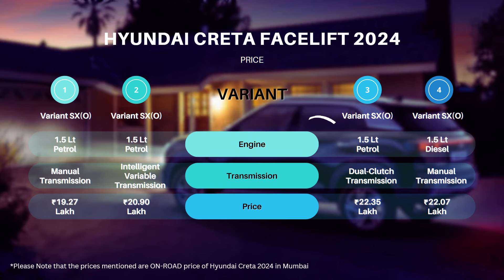Hyundai Creta 2024 Facelift Variants Explained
"🚗 Welcome to Invincible Rathaur - Where the Road Meets Invincibility! 🏎 Join us on an exhilarating journey through the world of cars, automotive adventures, and unstoppable passion. Whether you're a speed enthusiast or simply love the roar of powerful engines, you're in for an invincible ride! 🛣🔥"

Chapters:

00:00 Start
00:20 Most Affordable
00:54 Variant E
01:19 Variant EX
01:40 Variant S
01:50 Variant S(O)
02:20 Variant SX
03:03 Variant SX(O)
04:10 My Suggestion and Conclusion

New Horizon LED Positioning lamp & DRLs and Quad beam LED headlamps impose a complimenting front look of the SUV enticing the thrill-seekers. Packed with advanced hi-tech features, interior of the new Hyundai CRETA emits futuristic and cockpit like feel with seamlessly integrated infotainment screen and digital cluster displaying a wide range of information. The interior offers ample roominess in the cabin for unmatched comfort and convenience.

Invoking exhilarating senses, the new Hyundai CRETA comes with three engine options including the sporty and power packed 1.5l Kappa Turbo GDi Petrol, 1.5l MPi Petrol and 1.5l U2 CRDi Diesel engine options. Spoiling customers with choices, the new Hyundai CRETA will be offered with four transmission options including 6-speed Manual, IVT (Intelligent Variable Transmission), 7-speed DCT (Dual Clutch Transmission) and 6-speed Automatic transmission. The new Hyundai CRETA has been tuned to deliver a powerful drive experience that will captivate the Ultimate aspirations of the new age customers.

The new Hyundai CRETA will take the safety to next level with a host of advanced active and passive safety features. The new Hyundai CRETA will be available across 7 variants and will be offered in 6 mono-tone colour options including Robust Emerald Pearl (New), Fiery Red, Ranger Khaki, Abyss Black, Atlas White, Titan Grey and 1 dual-tone colour option available in Atlas White with Black Roof.

First launched in India in July 2015, Hyundai CRETA has been renowned as the unrivalled segment leader, being the best-selling mid-size SUV for 8 years consistently. CRETA redefined the SUV landscape and disrupted the market with its technological prowess, innovation, safety and exceptional performance; becoming a blockbuster model in the Indian automobile industry. CRETA catered to the diverse needs of the new age customers who had an inclination towards a complete package of premium-ness, class leading features, assertive design and dominant road presence. Hyundai CRETA, made India live the SUV life and broke all records to be the segment leader in the Industry.

Creta facelift 2024 price
Creta facelift 2024 on road price in India